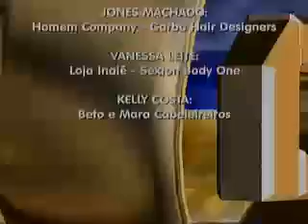Encerramento do Pampa Meio Dia (18/02/2014)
TV Pampa Porto Alegre - 4 VHF
Porto Alegre/RS